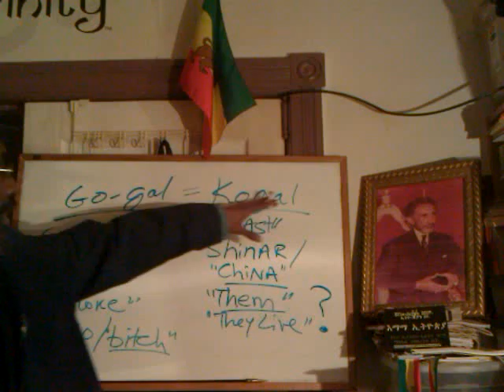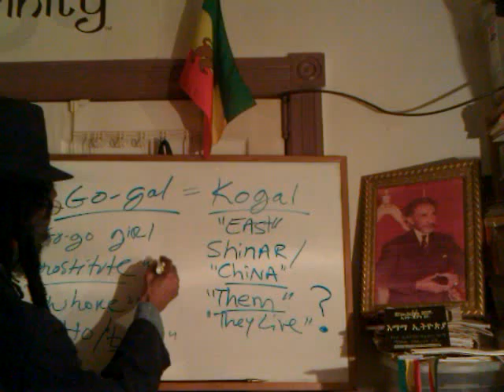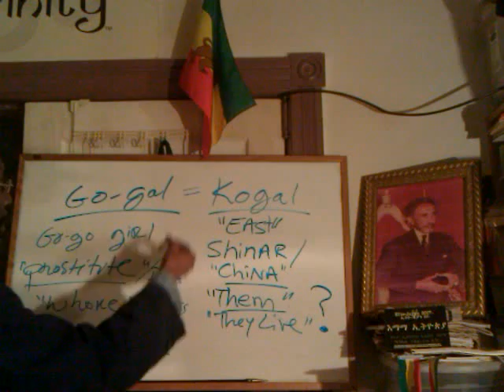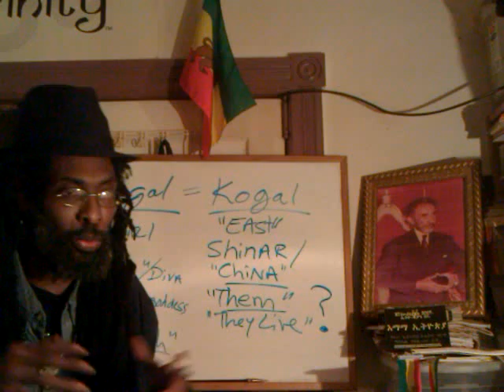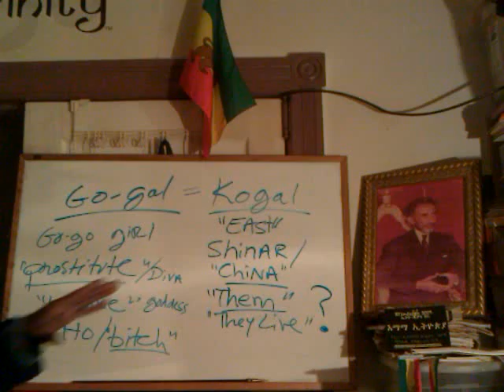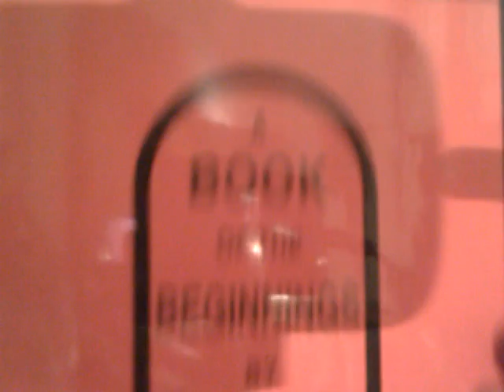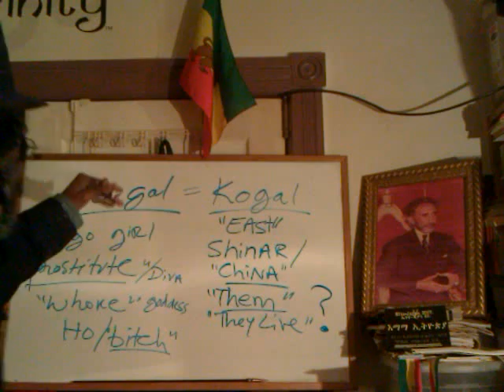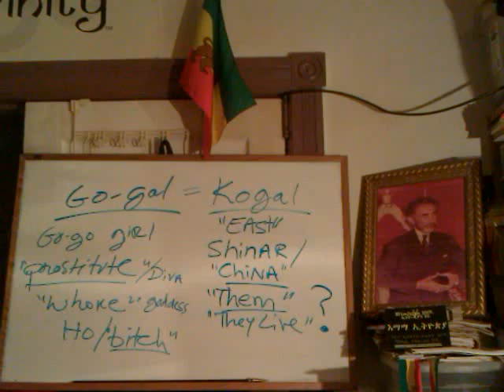BABYLON 2012 - DIVA SCHOOL OF THOUGHT: GO-GAL & KOGAL Origins of the Modern Goddess